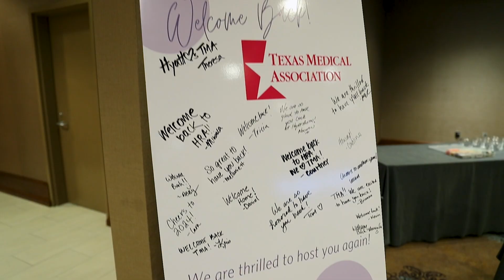LeadershipSummit2024 Recap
Hopefully you joined us at LeadershipSummit2024 in Austin – if not, here's a taste of the excitement you missed and what you can still experience with us at our next conference in May, TexMed2024.